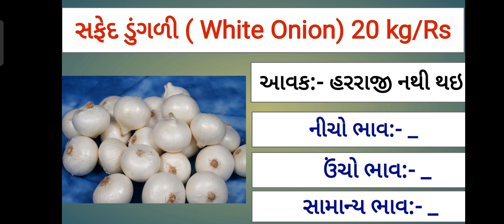આજના લાલ ડુંગળી અને સફેદ ડુંગળીના ભાવ- ગોંડલ || Date :-09/09/21 || Today Onion price